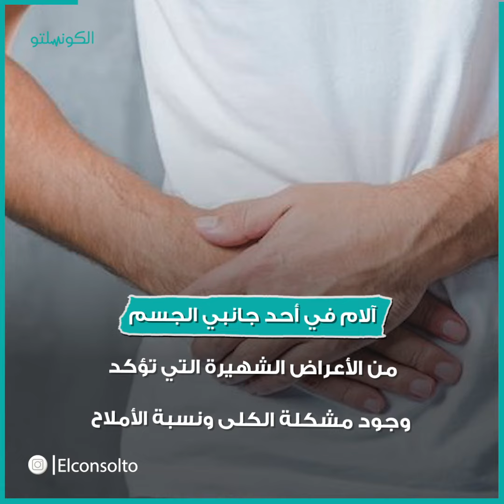٧علامات تحذيرية تدل على زيادة الأملاح في جسمك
٧علامات تحذيرية تدل على زيادة الأملاح في جسمك
إعداد- أمنية قلاوون